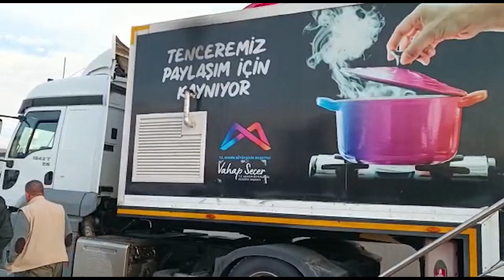Mersin Büyükşehir’in Mobil Mutfak Tırı Ramazan Boyunca Malatya’da İftar Yemeği Çıkaracak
Mersin Büyükşehir Belediyesi, 6 Şubat’ta yaşanan deprem felaketinin ardından elini deprem bölgesindeki vatandaşların omzundan çekmedi.